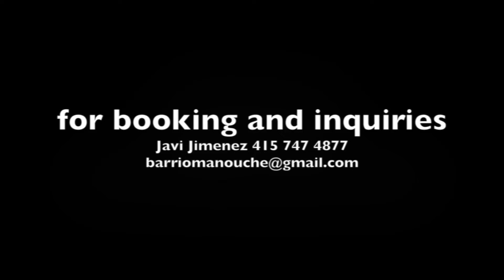Javi Jiménez & Ross Howe ~ Minor Swing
Javi Jiménez and Ross play the classic Django Reinhardt Minor Swing at Curio Bar in San Francisco, CA.